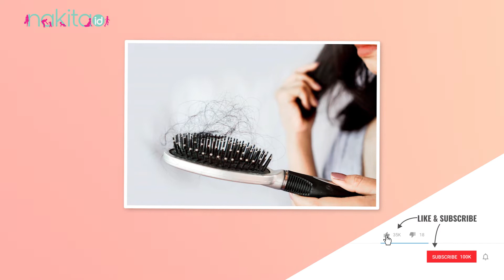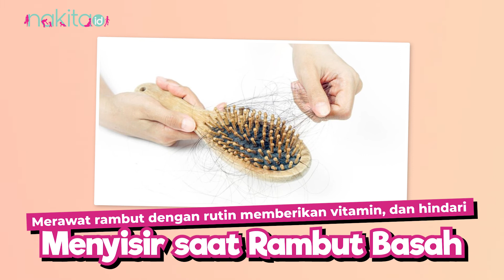Waspadai Penyebab Rambut Rontok saat Menyusui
Saat menyusui Moms mungkin saja mengalami kondisi yang tidak terduga seperti kerontokan pada rambut. Rambut rontok pada ibu menyusui, kerap kali dipercaya terjadi akibat anak yang sering bermain air liur. Benarkah demikian? Lantas, apa penyebab rambut rontok saat menyusui?
00:00 - Intro
00:31 - Penyebab Rambut Rontok Saat Menyusui

EDITORIAL OFFICE

ADVERTISING